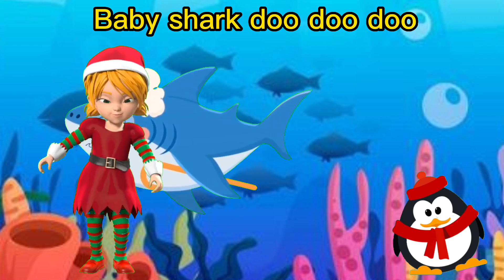Baby shark doo doo| Baby Shark Song & dance|Children songs|Rhymes for kids